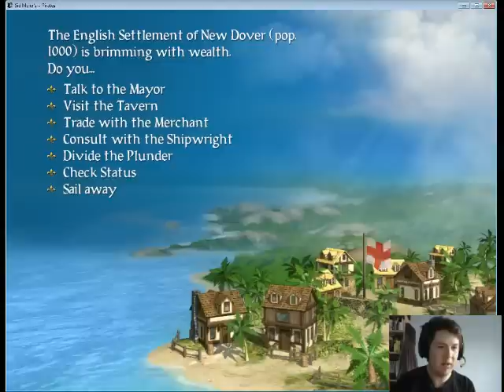Let's Fail At Sid Meier's Pirates - 5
Watch me epically fail at Pirates while I get my casting setup up together!